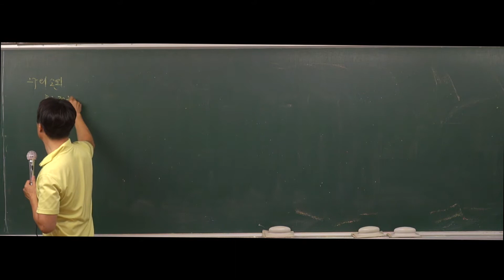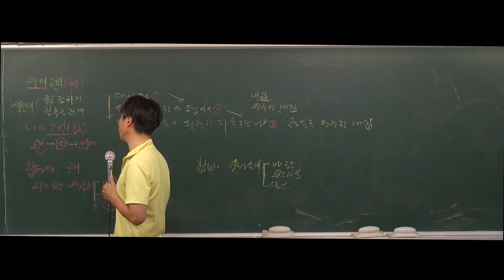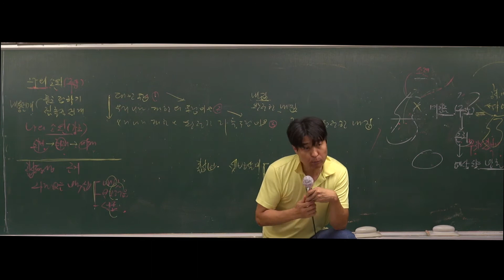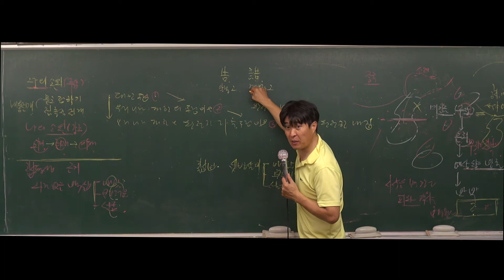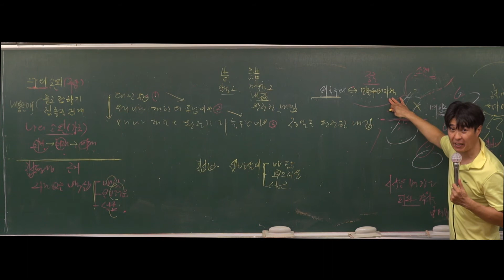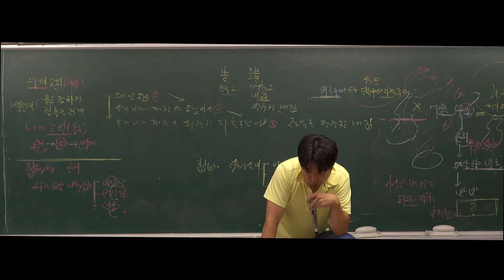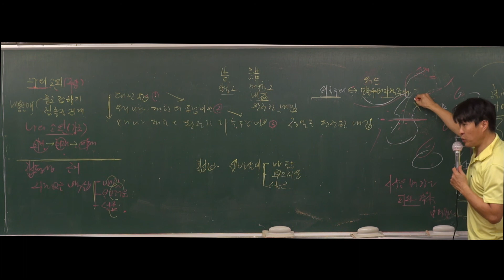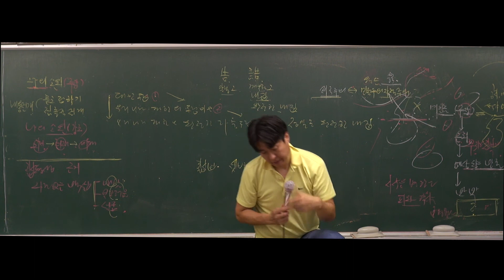[국어] 2020대비 기본 53강 설득 논리적인 글(777p~)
★ 교재구매창 - 주소창에 아래 URL을 입력하시면 해당 도서 구매창으로 연결됩니다.

★ 기타 교재 및 세트로 구입을 원하시면 아래 주소를 클릭하세요~